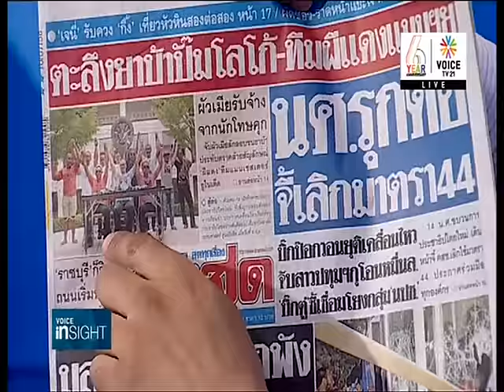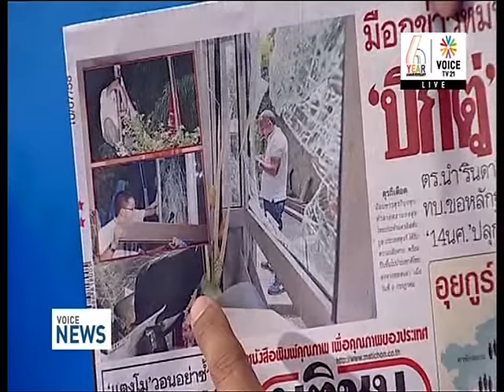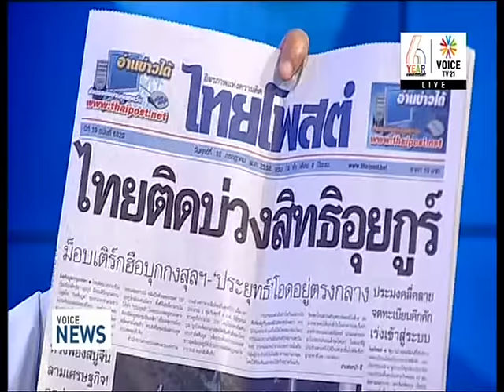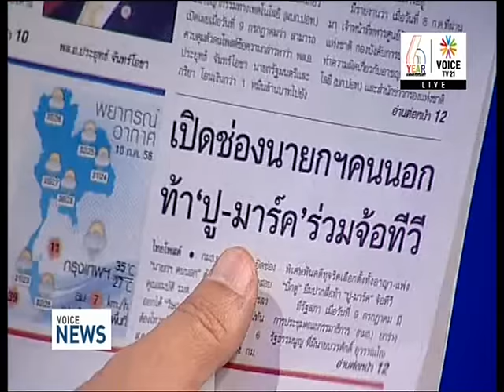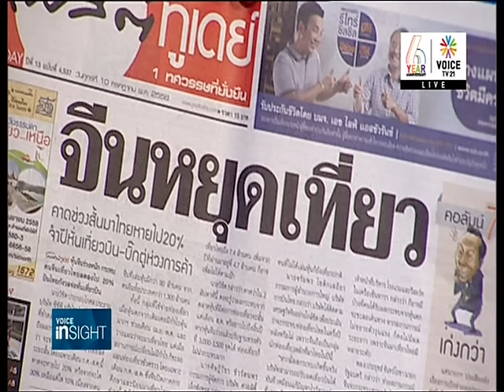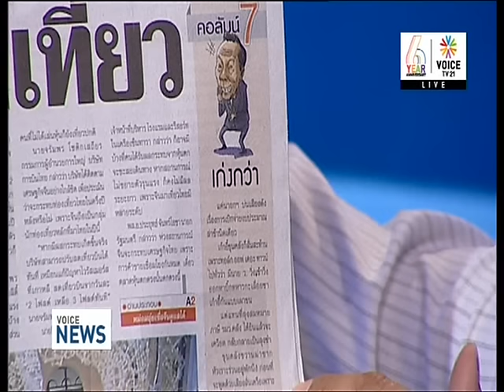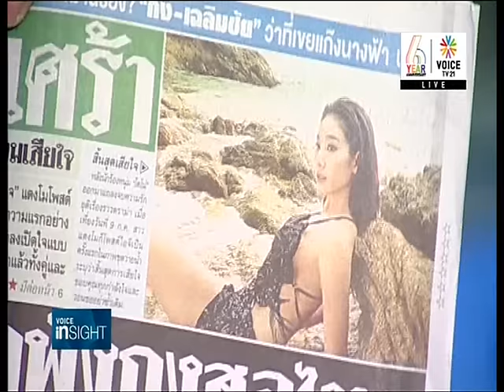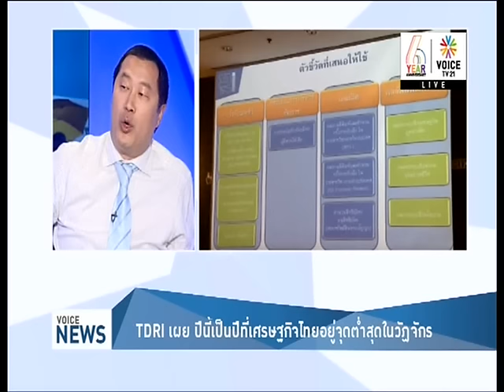Voice insight ใบตองแห้ง หม่อมปลื้ม 10 07 58